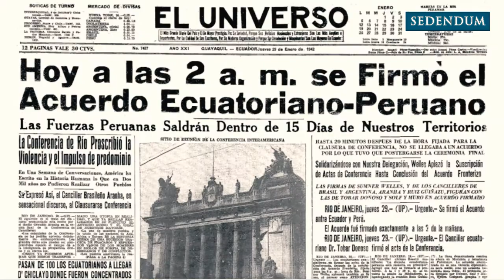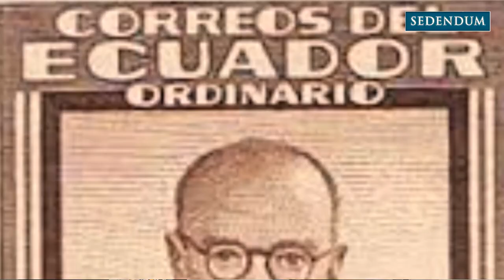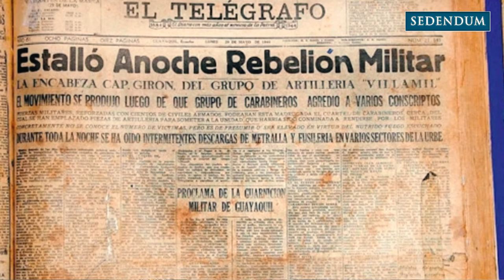ALCALDES DE QUITO (serie): JIJÓN Y CAAMAÑO, la era dorada de la capital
En esta serie de vídeos nuestro editor, Julio Paltán López, describe una época dorada para Quito. Tiempos ya pasados que con nostalgia obligan a buscar un futuro mejor para la hermosa ciudad de Quito.